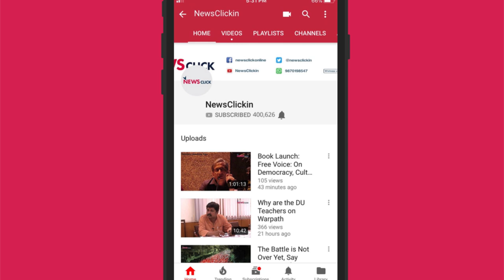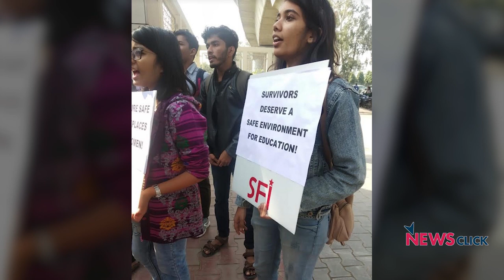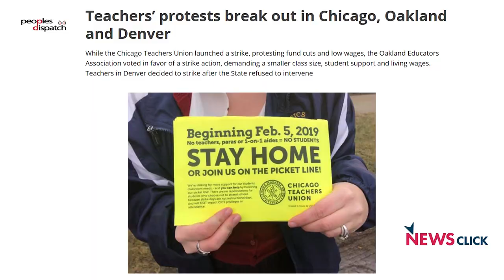Daily Round-up Ep 43: Left Alternative from Kerala, Students Protest in Jamia and More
Newsclick's Daily Round-up brings to you news that is important, but not so trending. In this episode of daily Round-up, we will talk about Kerala govt's helping hand to distressed North Indian farmers, Jamia students protest demanding suspension of HoD accused of sexual harassment, 8 dead after consuming spurious liquor in UP and Teacher's protest break out in Chicago, Oakland and Denver.